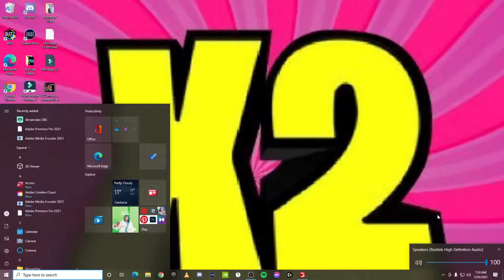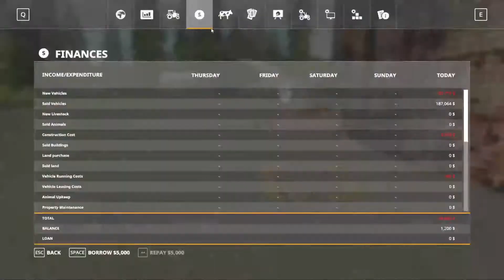Farming Simulator Survival Challenge Episode 1